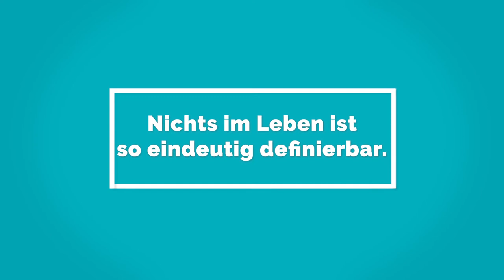Menschen passen nicht in Schubladen!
Es gibt einen klaren Unterschied zwischen einem "Flüchtling" und einem "Wirtschaftsmigranten", nicht war? Nun, Dr. Nassim Majidi erklärt, dass das Thema etwas komplizierter ist...
Weitere Informationen findest Du in unserer Reihe 'Aus der Sicht von Migranten'

Diese Videos wurden von der gemeinnützigen Organisation Migration Matters e.V. für das Projekt I Am European produziert und adaptiert, das von der Europäischen Union finanziell unterstützt wird. Die Inhalte liegen in der alleinigen Verantwortung von Migration Matters e.V. und spiegeln nicht unbedingt die Ansichten der Europäischen Union wider.

Redaktion & Produktion: Sophia Burton, Julia Karmo, Frankie Reid
Bearbeitet von: Karoline Schulz
Musik von: Justin Wright
Herausgegeben von:  Migration Matters e.V. 2020

Besonderen Dank an:
Waël Alafandi
Caroline Schmidt
Alexandra Embiricos
Hein de Haas
Nassim Majidi
Naika Foroutan
Irene Bloemdraad
Nando Sigona
Anna Triandafyllidou
Israel Butler
Ertuğ Tombuş
Oliviero Angeli
Bernadette Klausberger
Kelly Miller
Julian van Dieken
Jasmin Stark
Laura Hallensleben